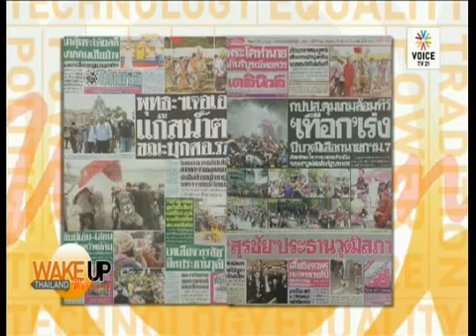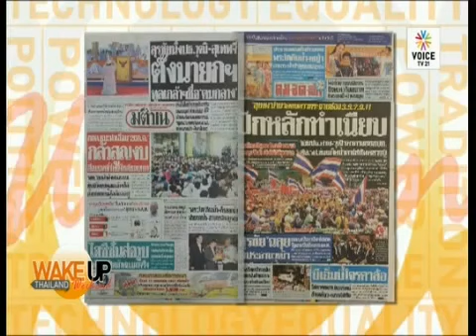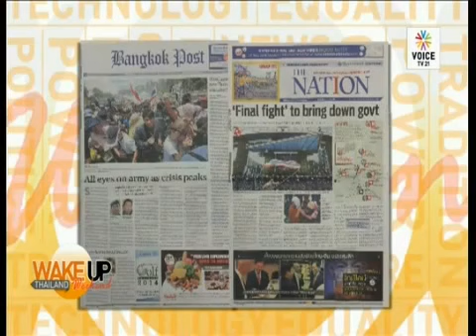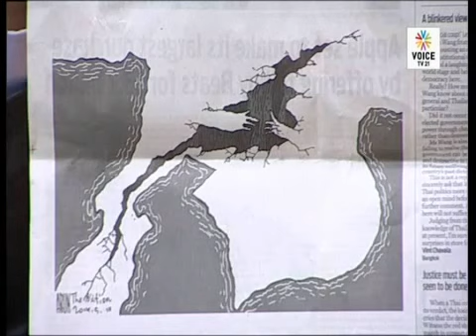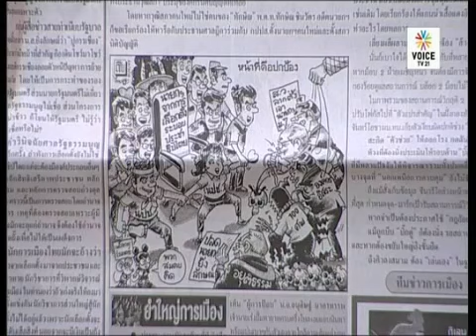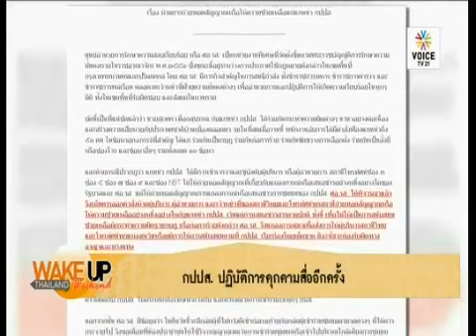Wake up Thailand Weekend 10 5 2014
ส.ว. สรรหาอยากมีนายกฯเป็นของตัวเอง

รายการ Wake Up Thailand Weekend  ประจำวันที่ 10 พฤษภาคม 2557

- กปปส.ปฏิบัติการคุกคามสื่ออีกครั้ง
- วุฒิสภาดึงดันเลือกประธานสนอง กปปส.
- ประชาธิปไตย หรือ ประเพณีธิปไตย?
-  "สุภา ปิยะจิตติ" ป.ป.ช.คนใหม่
-  รัฐบาล ตกลงคุย กกต. 14 พ.ค.นี้
-  รายงานสด...นปช.ชุมนุม ถ.อักษะวันปราบกบฏ
- บทเรียนจาก U-Net
-  จบ ป.ตรี ปีนี้อาจตกงานกว่าแสนคน
-  จีนเตรียมสร้างรถไฟความเร็วสูงเชื่อมอเมริกา
-  ปรับเกณฑ์สอบใบขับขี่แก้วินัยจราจรได้?